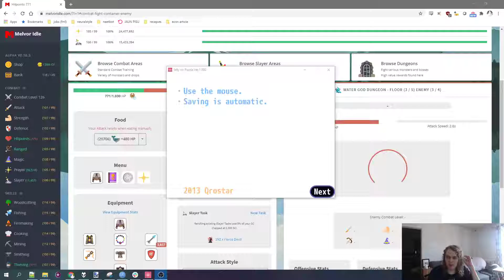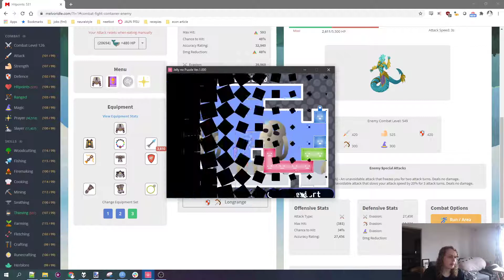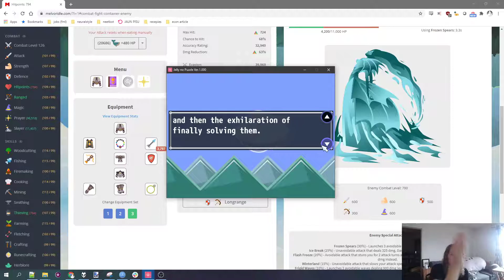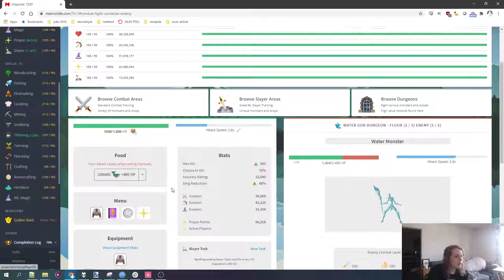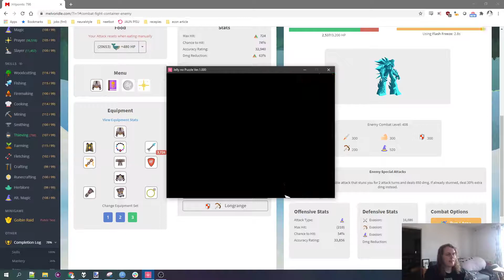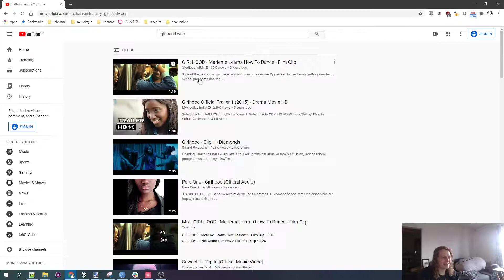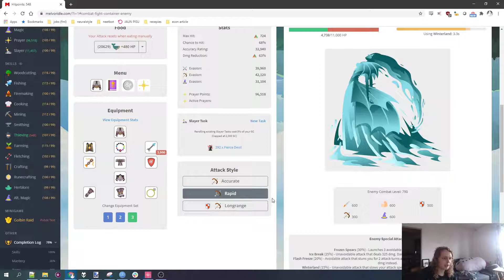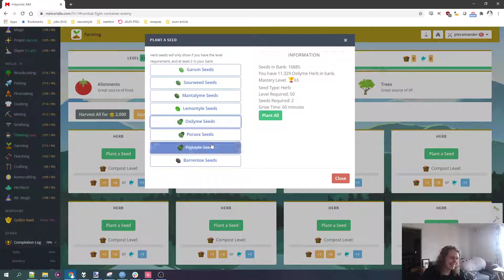Let's play Jelly no Puzzle part 13 - jelly ascension